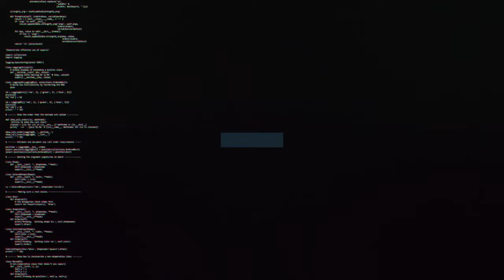Gavin Gunning on trip to Barrow | Swindon Town Football Club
Interim Head Coach, Gavin Gunning on trip to Barrow tomorrow in League Two action.